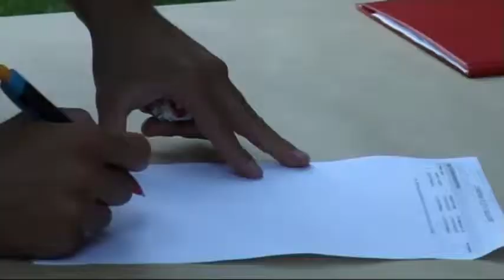Promo Campionati Italiani di rafting e canoa discesa sul Brenta 2010 www keepvid com